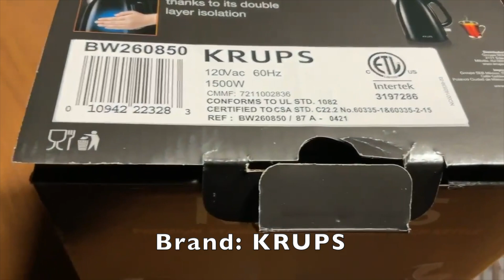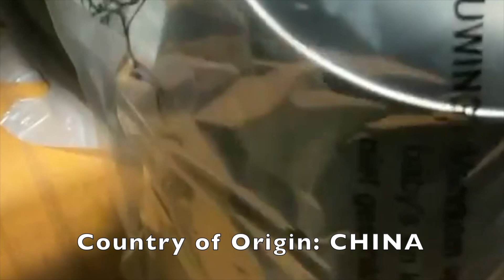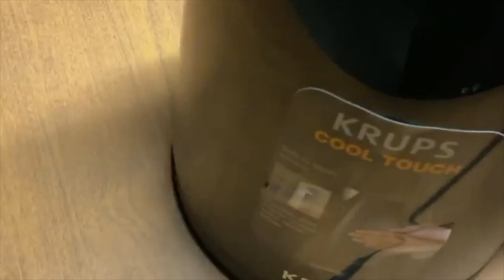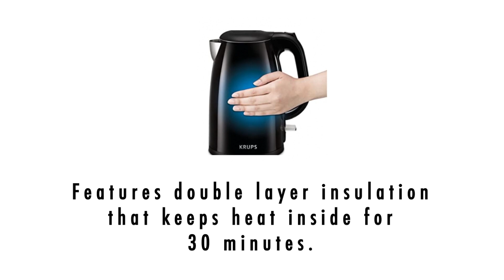Cool Touch Stainless Steel Electric Kettle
Unboxing Cool Touch Stainless Steel Electric Kettle - @NingD
Please support the following channels: